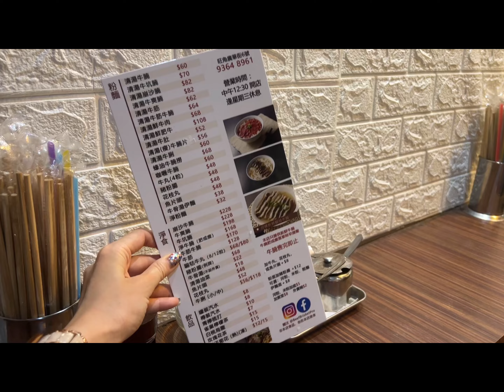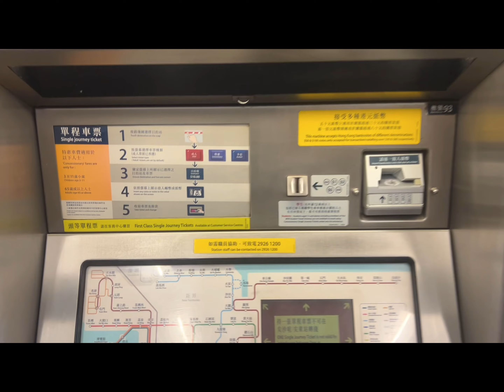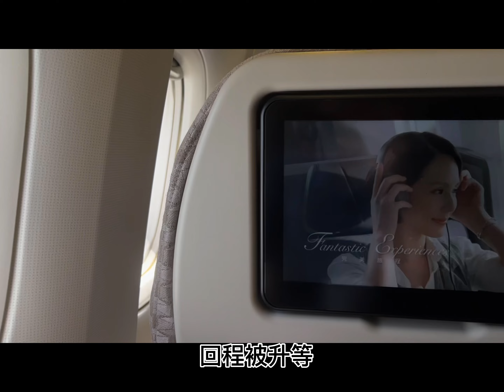《爲艾CP》EP.21 爲艾CP香港遊之完結篇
因為有直式的照片及影片，所以橫式也跟著變小。請多多見諒！